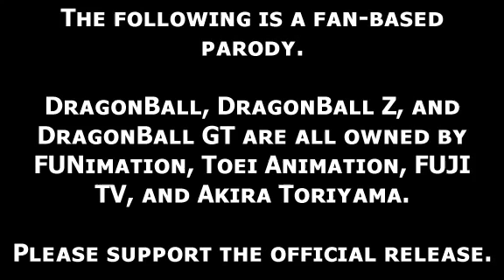TFS Abridged Parody Episode 3 360p